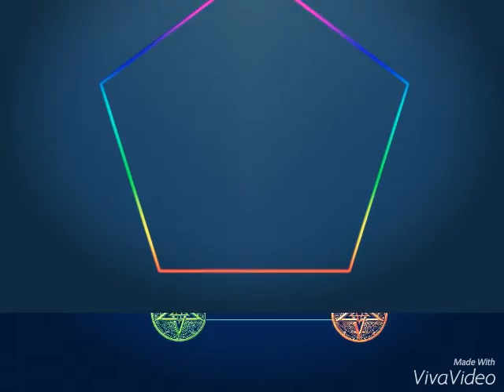Life is fantastic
Love and they will love back